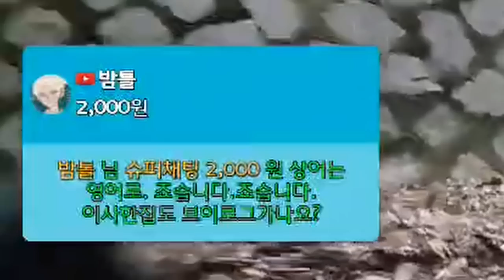첫 등산방송 및 집공개 ( 세상밖에 나가다 ) [편집영상]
유니온 : 9781
Lv.280 -  캐논슈터 ( 캐슈 )  , 섀도어 ,  엔젤릭버스터 ( 엔버 )
Lv.275 -  나이트로드 ( 나로 ) ( 11월 해방 ) 세렌
Lv.275 - 윈드브레이커 ( 윈브 ) ( 2월 해방 ) 검마
 카이저 미하일 불독 데벤 아델 와헌 키네시스 제논 메르세데스220 : 스트라이커 ( 스커 )
211 : 캡틴
210 : 카데나 블래스터 윈드브레이커 ( 윈브 ) 아란 에반
         호영 카인 데몬슬레이어 ( 데슬 ) 메카닉 아크 라라
206 : 바이퍼
202 : 소마
201 : 배틀메이지 ( 배메 ) 비숍 에반  썬콜   메이플스토리M
200 : 루미너스 다크나이트 일리움

 여로 리버스시티 츄츄 얌얌아일랜드 레헬른 아르카나 모라스 에스페라 셀라스 문브릿지 고통의미궁 리멘 세르니움 ( 전 후 ) 호텔 아르크스 큐브 스타포스 미라클타임 익스트림 오디움 몬파 익스몬파 자석펫 버닝서버 택티컬 릴레이 헤이스트